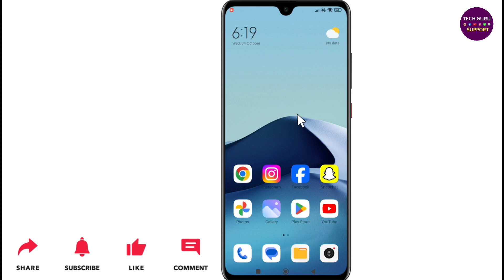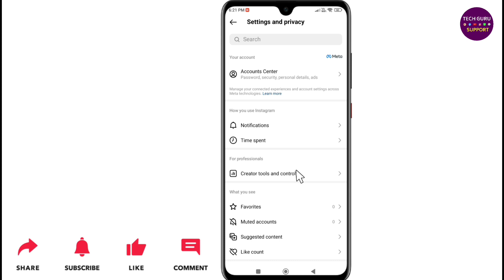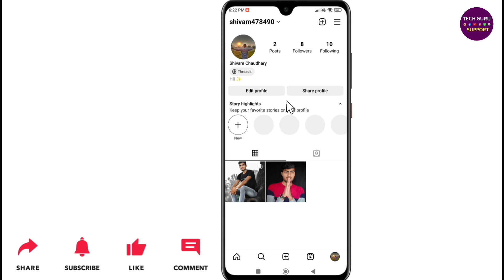Instagram Par Professional Dashboard Kaise Hataye? How To Remove Professional Account On Instagram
Dosto ish video maine bataya hai ki, Instagram Par Professional Dashboard Kaise Hataye?

Abouts The Video:
Instagram professional account remove
Instagram professional account kaise hataye
How to remove professional account
Instagram par professional dashboard kaise hataye
How to delete professional dashboard on instagram
How to remove professional dashboard on instagram